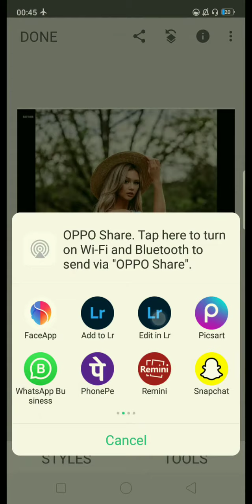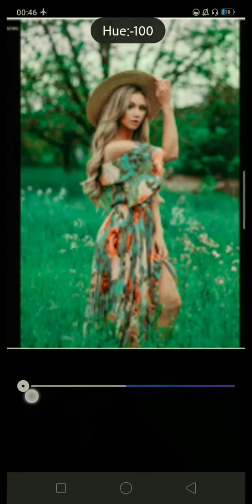editing- 100.00%photography- 33.71%edits- 25.09%edit- 20.82%instagram- 18.14%lightroom- 13.65%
upload by long video by photo editing